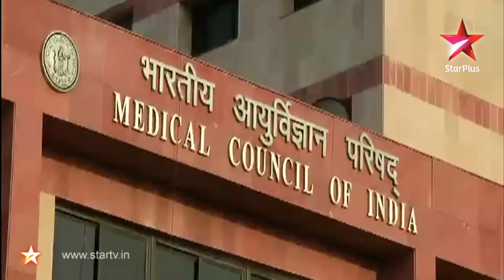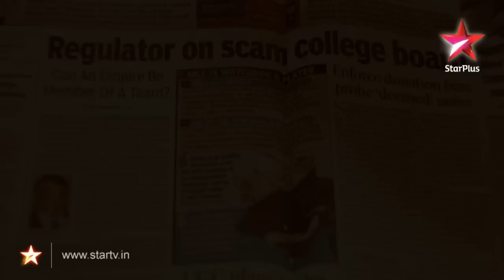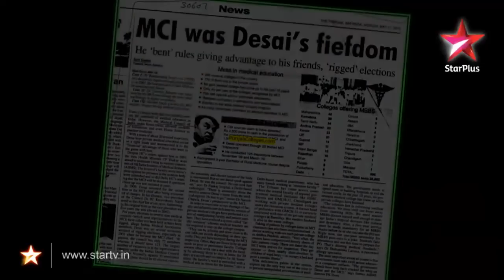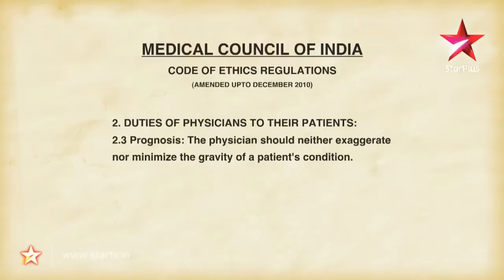Satyamev Jayate S1 | Episode 4 | Every Life is Precious | The percentage game (Hindi)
The system of commissions and payoffs is rampant, and sickening. And unscrupulous doctors are to be found everywhere, even operating among the poorest sections.